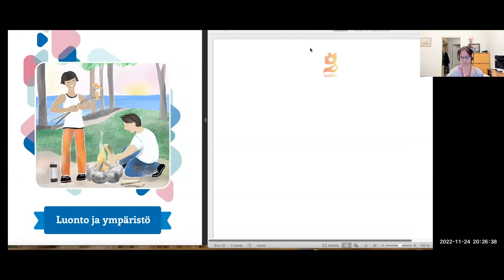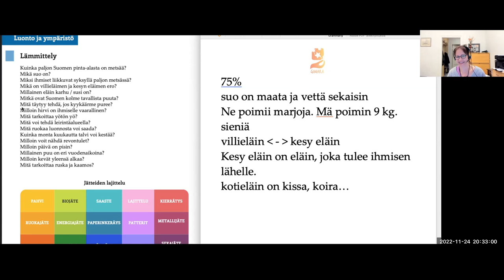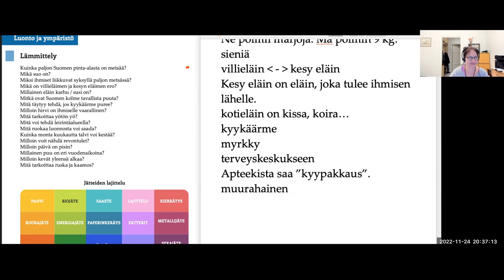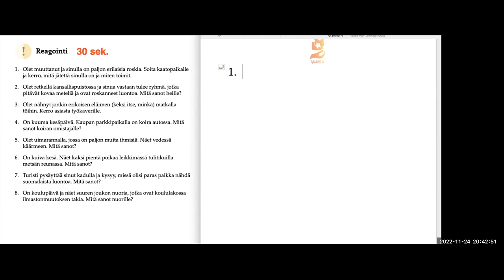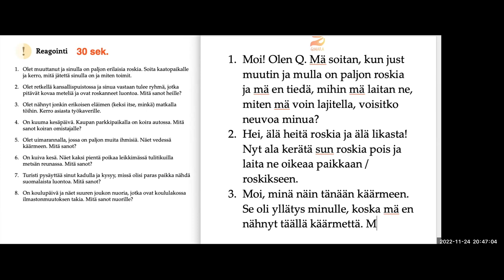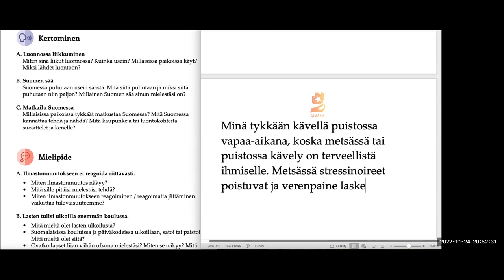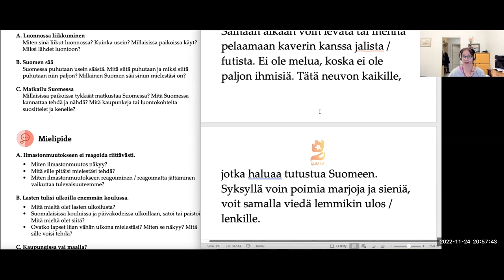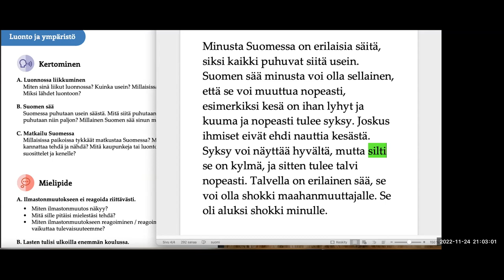Opi suomea! Puhutaan Suomen luonnosta (intermediate)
Teema Theme: Luonto ja ympäristö
Osateema Part theme: Puhutaan Suomen luonnosta
Taso Level: Intermediate